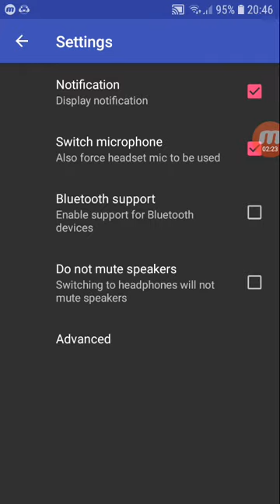coki ramirez en fernet con coki pulxo 951 parte 6 10-10-2019